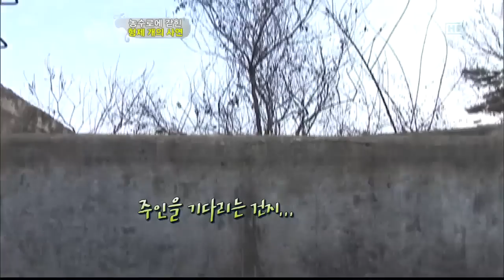TV동물농장(506회)_05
TV동물농장(506회)[SBS]_05